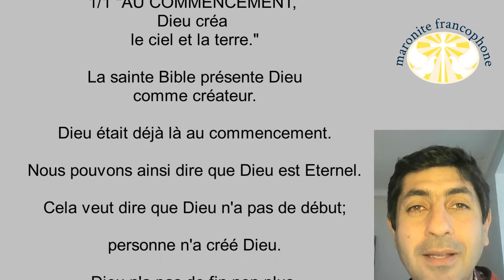Dieu Créateur Eternel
LIVRE DE LA GENÈSE
1/01 AU COMMENCEMENT, Dieu créa le ciel et la terre.

Dieu Créateur et Eternel